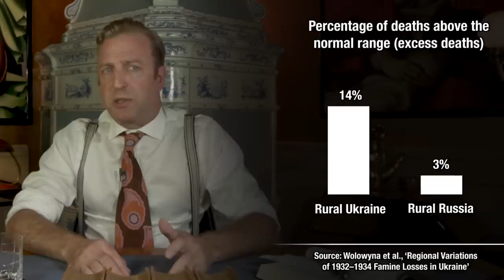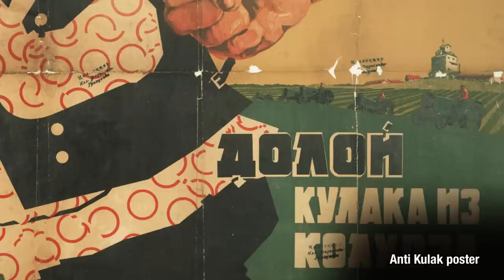The Holodomor - the Communists’ Holocaust | BETWEEN 2 WARS I 1932 Part 3 of 4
What do you get when you combine vigorous grain-tax policies, bad harvests with Stalins fear and animosity for the rural population of Ukraine? A man-created murder famine, designed to kill millions of Ukrainian men, women and children.

Hosted by: Indy Neidell
Written by: Indy Neidell and Spartacus Olsson
Directed by: Spartacus Olsson and Astrid Deinhard
Creative Producer: Joram Appel
Post-Production Director: Wieke Kapteijns
Research by: Naman Habtom and Spartacus Olsson
Edited by: Danliel Weiss
Sound design: Marek Kaminski

Sources:
- Applebaum, Anne, Red Famine: Stalin's War on Ukraine (2017).
- Davies, R. W. and Stephen G, 'Stalin and the Soviet Famine of 1932-33: A Reply to Ellman', in: Europe-Asia Studies 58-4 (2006), 625-633,
- Lewin, M, 'The Immediate Background of Soviet Collectivization,' in: Soviet Studies 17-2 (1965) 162–197.
- Kuromiya, Hiraoki, 'Ukraine and Russia in the 1930's, in Harvard Ukrainian Studies 18-3/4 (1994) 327–341.
- Marples, David R, 'Ethnic Issues in the Famine of 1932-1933 in Ukraine,' in: Europe-Asia Studies 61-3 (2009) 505–518.
- Watstein, Joseph, 'The Role of Foreign Trade in Financing Soviet Modernization,' in: The American Journal of Economics and Sociology 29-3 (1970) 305–319.
- Wolowyna et al., ‘Regional Variations of 1932–1934 Famine Losses in Ukraine’.